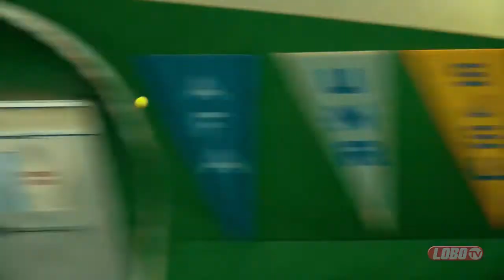Women's Tennis Begins Conference Play With Win Over Nevada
This past weekend, New Mexico hosted Nevada in the team's first Mountain West matchup this season, and rallied to beat the Wolfpack 4-3.